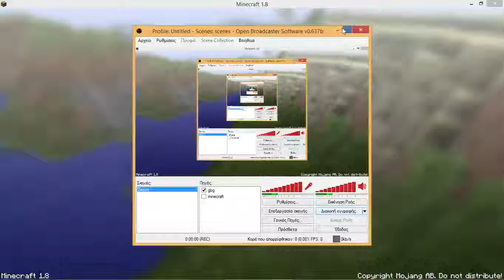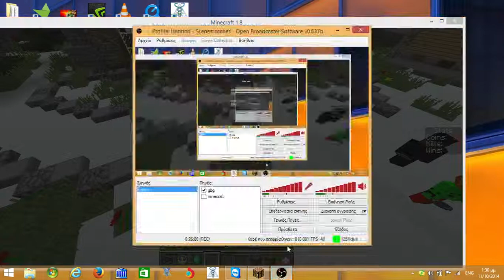minecraft:the walls γυρος 1 (greek)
signomi pou den ixa intro
like-sub-comment